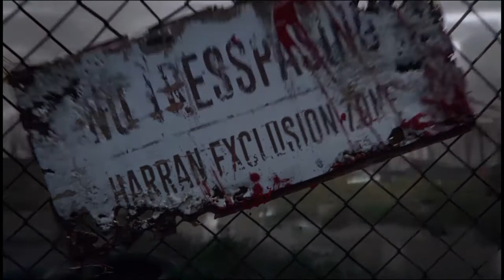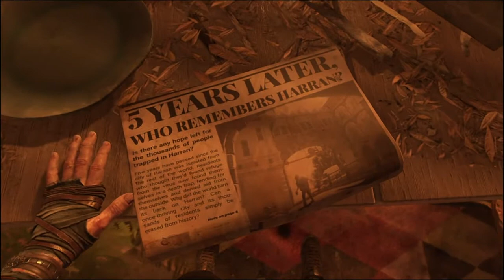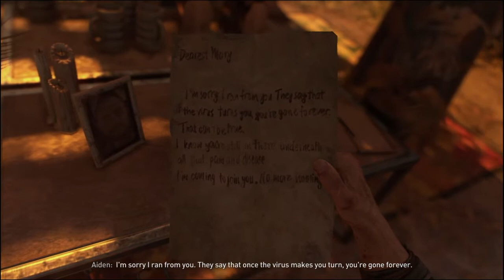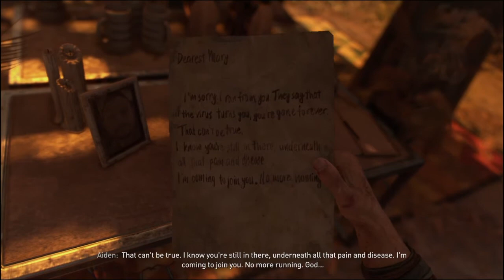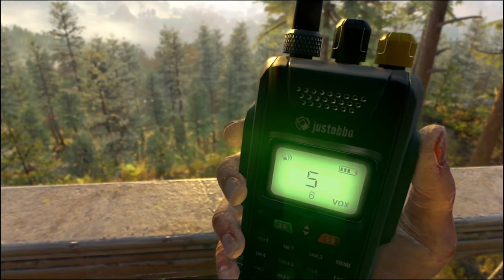Dying Light 2 - Part 1 (NEW APOCALYPSE)